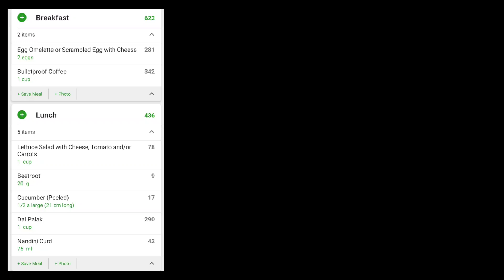Day 1 of Indian Vegetarian Ketogenic diet for weight loss | Full Day Eating | Fitness And Lifestyle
This video is part of the series of videos of our daily keto meals we are having. We will be sharing the effects on my weight and what I am eating. Many people have a lot of questions and concerns, that it is very difficult to manage and control, in fact it is really easy and with time you will start loving Ketogentic diet. Keep looking at the videos and find out it is not very different from what we are eating just few foods we need to omit from our daily routine.
I have seen people on this diet for years together and is absolutely healthy and keeps you fit and there are many benefits from this diet .